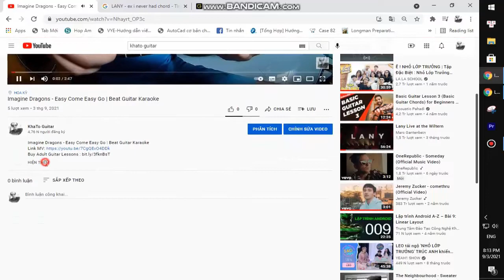Daniel Nunnelee - Pick And Choose | Karaoke Instrumental